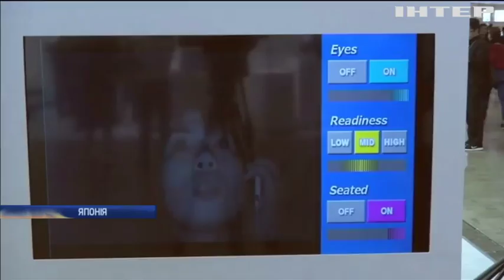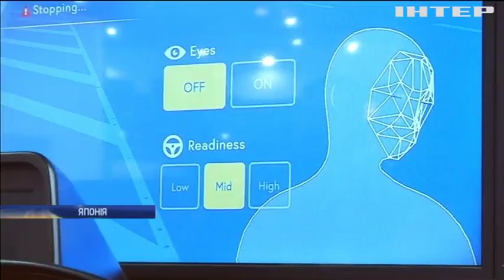В Японії винахідники похизувалися технологічними досягненнями